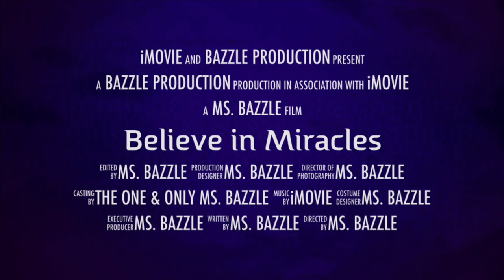I DO NOT TRUST THIS PLACE - SOMETIMES YOU JUST HAVE TO LISTEN TO YOUR INSTINCTS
When you have a bad feeling, do not ignore the signs.  You must trust your instincts because they'll never lead you astray